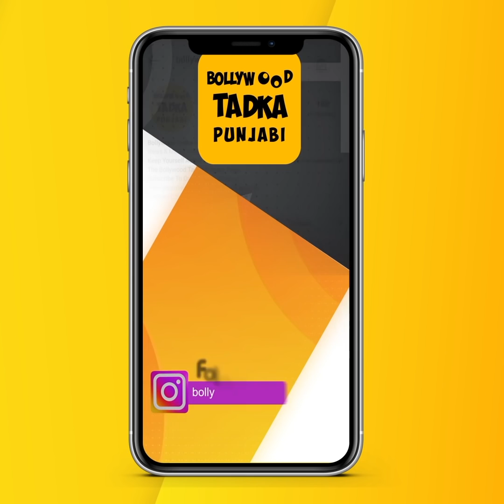ਤਪਦੀ ਧੁੱਪ 'ਚ ਸੜਕਾਂ 'ਤੇ ਰੁਲ ਰਹੀ ਹੈ ਇਹ ਬਜ਼ੁਰਗ ਬੇਬੇ,ਵੀਡੀਓ ਦੇਖ ਤੁਹਾਨੂੰ ਵੀ ਆਵੇਗਾ ਤਰਸ